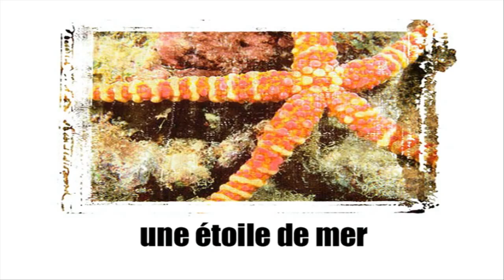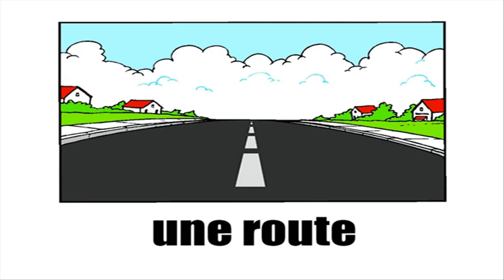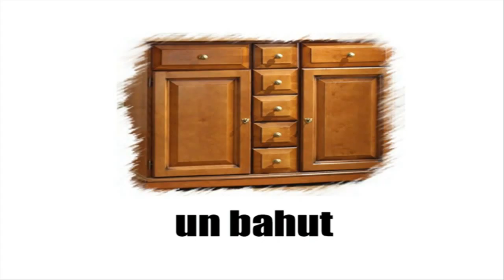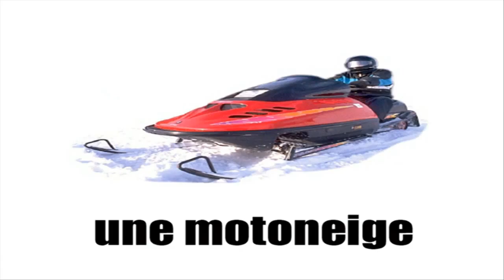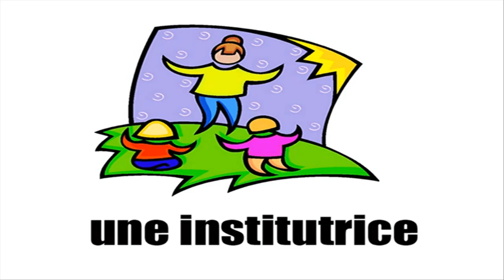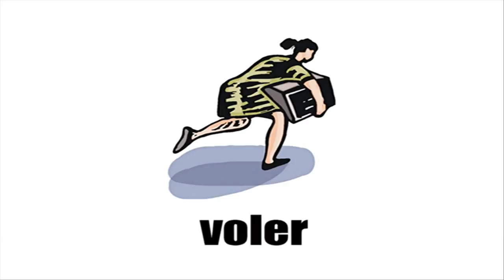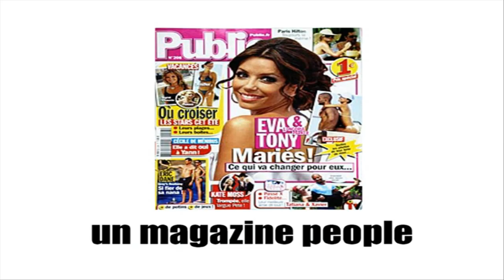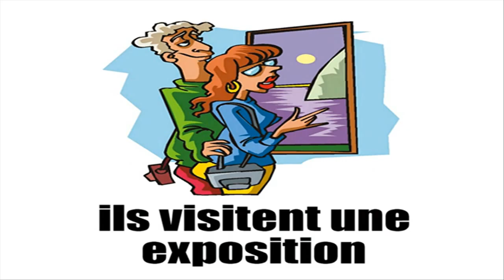Mag aral ng Pranses # Vocabulaire #6